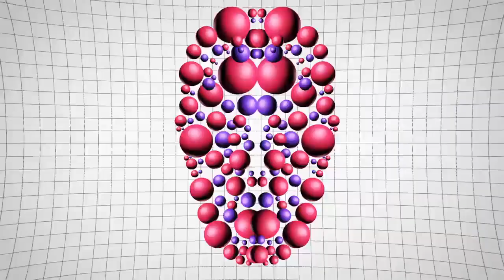The Horrortape Vol. 3 | NRW Halloween Mixtape | 1 Hour | Retrowave/ Darkwave/ Electro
New Retro Wave   The Horrortape Vol. 3  NRW Halloween Mixtape |

Presenting the third and final Horrortape for this year. (To be continued next year). More horror filled goodness. Lot's of exclusives on here! Turn this up and enjoy! Lots of exclusives and many gems for your ears. A mixture of retro sounds and lots of dark progressive tunes. Happy Halloween guys!

Tracklistings:
1. ULAS - I  00:00
2. STIEGLITZ - The Clock Strikes Midnight 05:08
3. Masked - Let Me In 08:50
4.  Nightcrawler - Beware of the Humans (Feat. Celine & Vincenzo Salvia) 14:55
5. NETRVNNER - Daemon Lair 19:57
6. H A G H O R R O R - Der Neue Kult 24:16
7. The Tafra Project - Cyber Prophet
8. PanzerJagerV - Neuro 34:54
9. MacReady - Thousand Miles From Nowhere 39:51
10. Noizecrusher - Rise of the Moon 44:24
11. NIGHT HIMSELF - The Crawler 48:57
12. box - Sarah Conner 53:13
13. Ducktape - Better 56:04

- Visit  and live your retro dreams.